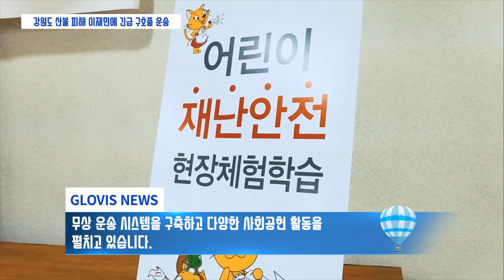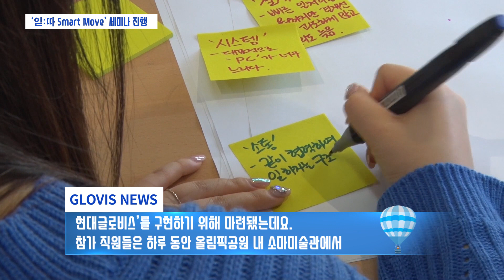[현대글로비스] GLOVISTV 95회(뉴스, 원목도마만들기)